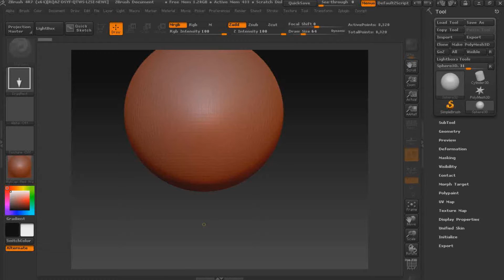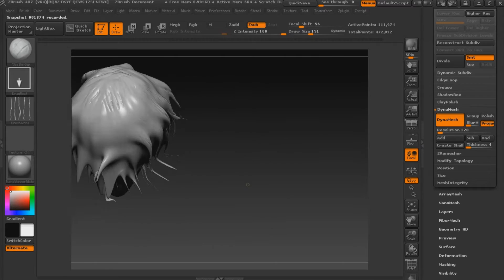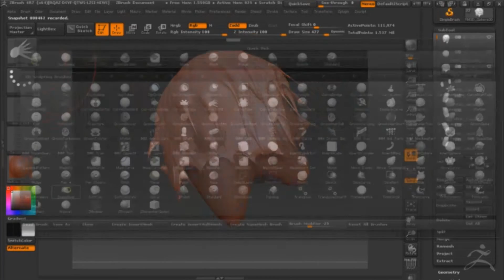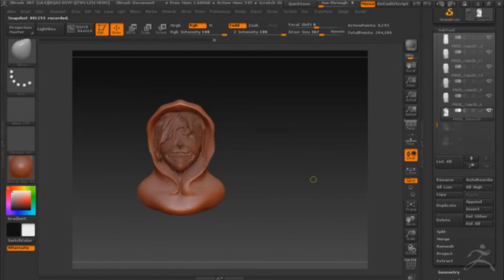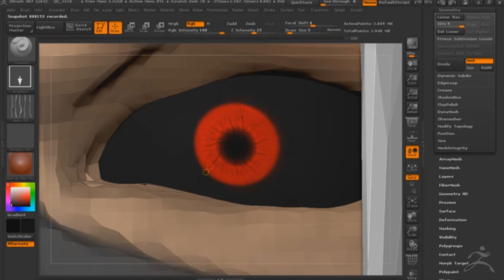KANEKI - Speed Sculpt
E lembrando que estou aprendendo ainda... desculpem os bugs no modelo e no vídeo :(